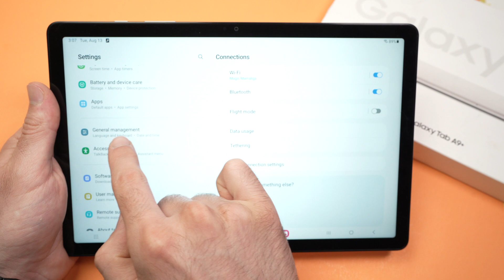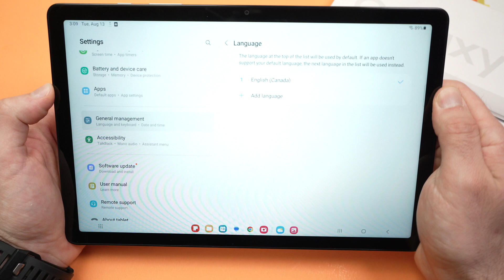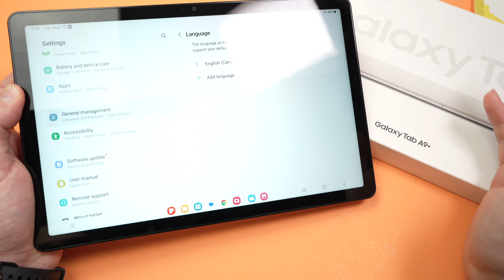Samsung Tab A9+ : How to Change the Language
I'll guide you step by step on how to change the default language of your Samsung Tab A9+ tablet.
↓↓Amazon links↓↓
►SAMSUNG Galaxy Tab A9+ Tablet 11”
►MoKo Case for Galaxy Tab A9+
►SAMSUNG EVO MicroSD Memory Card
►Apple iPad (10th Generation)
►Apple USB-C to USB Adapter
►SanDisk 128GB Ultra Dual Drive USB

Due to factors beyond my control, I cannot guarantee against improper use or unauthorized modifications of this information. I assume no liability for property damage or injury incurred as a result of any of the information contained in this video. Use this information at your own risk. I recommend safe practices when working on any product and or with tools seen or implied in this video. Due to factors beyond my control, no information contained in this video shall create any expressed or implied warranty or guarantee of any particular result. Any injury, damage, or loss that may result from improper use of these tools, equipment, or from the information contained in this video is the sole responsibility of the user and mine. Since I am not a specialist, please consult a professional for any help. The content of this video is for information only.